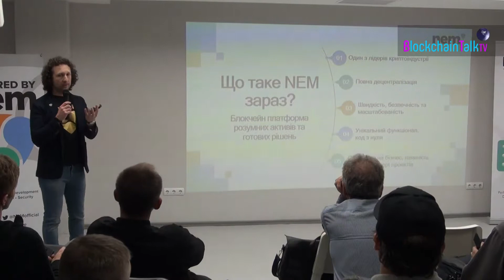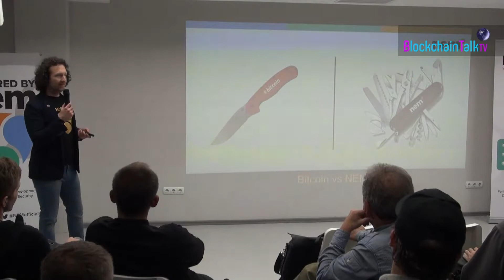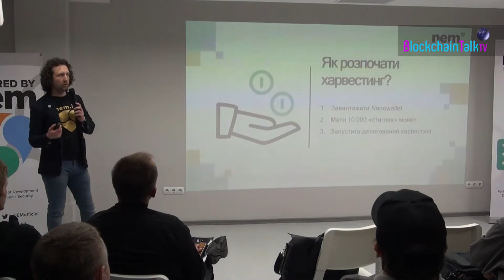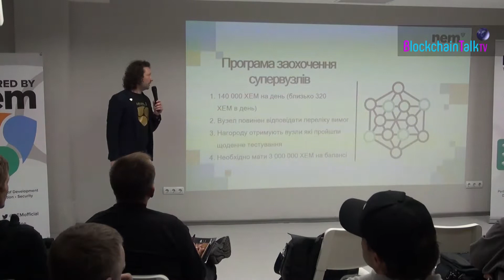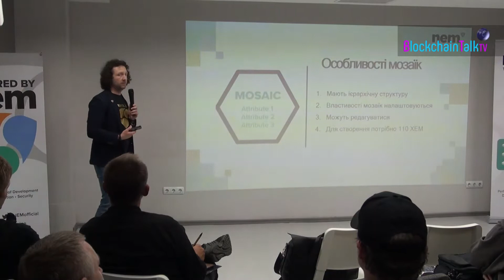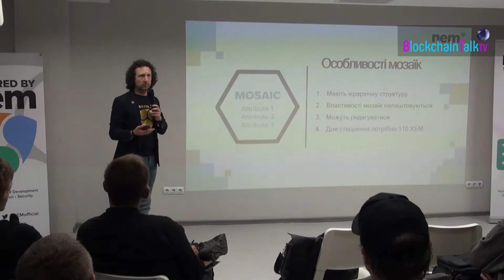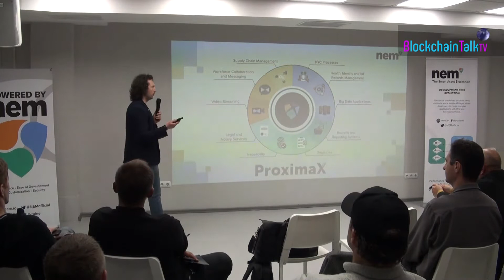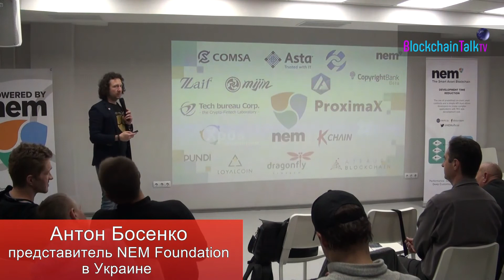NEM Ukraine презентует платформу NEM #1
NEM Ukraine презентует  платформу NEM в Центре Развития и Криптоэкономики CryptoCluster. 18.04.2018 г. Киев. Часть 1.
Приветствие Максима Позднякова, CEO at CryptoClaster.
Доклад Антона Босенко, представителя NEM Foundation в Украине.